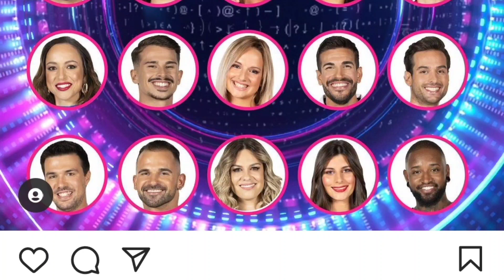BB CONCORRENTES | Ana Morina, Rui Baptista, Ana Soares e Fábio Faísca!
O big brother 2021 estreou este domigo dia 12/09 com Manuel Luis Goucha e Cláudio Ramos na apresentação.
esta edição conta com uma casa nova feita de raíz, comentadores já revelados e outros por revelar e ainda 20 concorrentes e 100.000€ de prémio.

Uma casa futurista com um design incrível e uma nova forma de jogar.
O jogo promete ser inesquecível!
Estamos prontos para isto?

CONCORRENTES (22 anos - 50 anos):
Ana barbosa, 42 anos - NOMEADA 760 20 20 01
João Ligeiro, 26 anos
Maria Conceição, 50 anos
António Bravo, 31 anos
Rita Santos, 25 anos
Lourenço Barcelos, 24 anos
Joana Schreyer, 24 anos
Rafael Teixeira, 27 anos - NOMEADO 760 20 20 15
Letícia Gonçalves, 27 anos
Rui Pinheiro, 31 anos
Yeniffer Campos, 31 anos
Bruno Almeida, 32 anos
Aurora Sousa, 22 anos - NOMEADA 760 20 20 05
Nuno Lopes, 29 anos - NOMEADO 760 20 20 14
Débora Neves, 37 anos - NOMEADA 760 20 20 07
Ricardo Pereira, 28 anos
Ana Morina, 44 anos
Rui Baptista, 31 anos
Ana Soares, 30 anos
Fábio Faísca, 24 anos - NOMEADOS 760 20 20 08